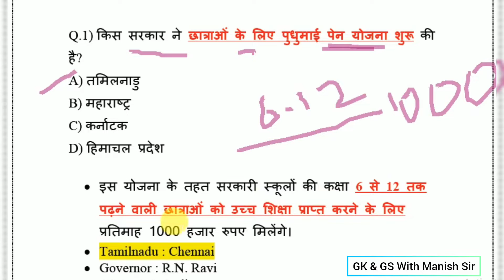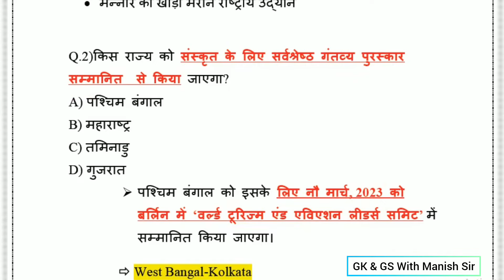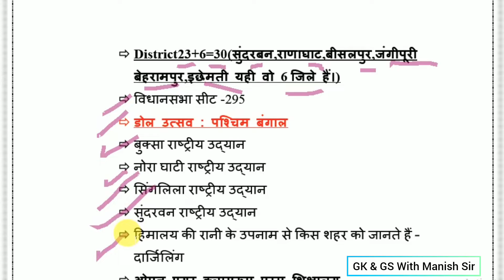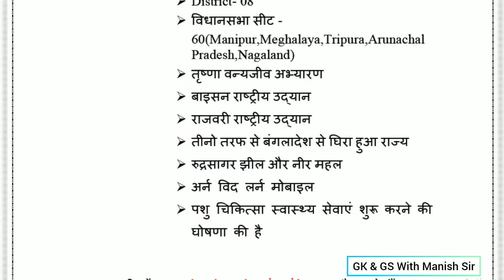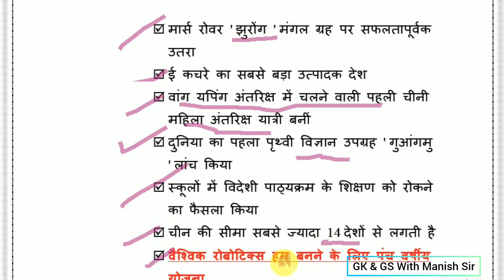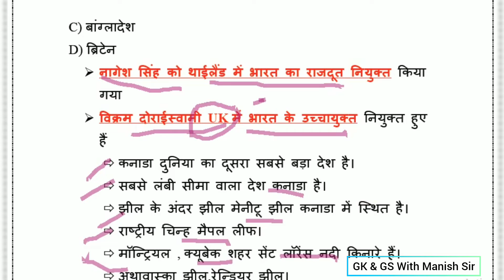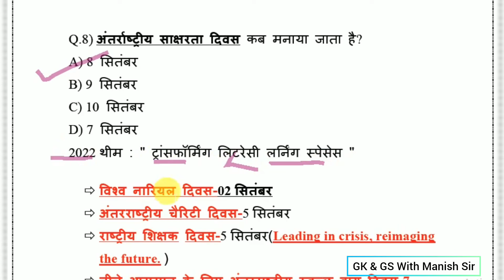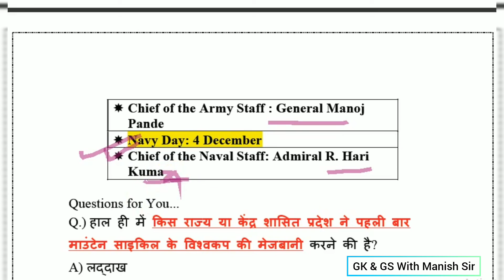Next Dose-29|09 September 2022 Current Affairs| Daily Current Affairs In Hindi|Current Affairs Today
@Current Affair Special{DU}
@Crazy GkTrick
@Ravi Study IQ GK
@SSC Adda247
@NEXT EXAM